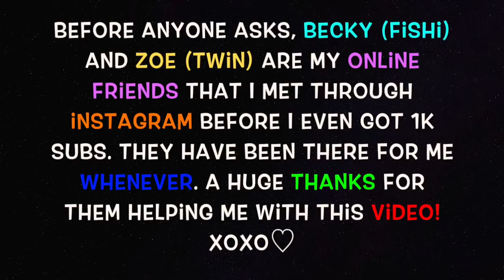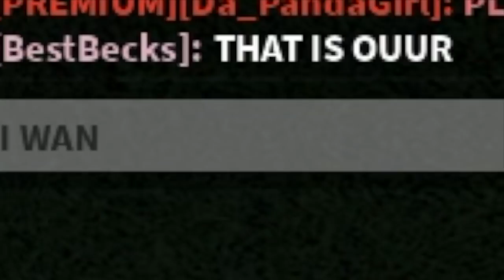DING DONG DITCH IN ROBLOX! - With Becky & Zoe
A REALLY FUNNY VIDEO with some surprising results???
This is the FIRST time Zoe, Becky & I heard our voices LIVE with one another so we decided to make a video! :D

Should we do a Part 2??

Any Requests?

~DaPandaGirl~